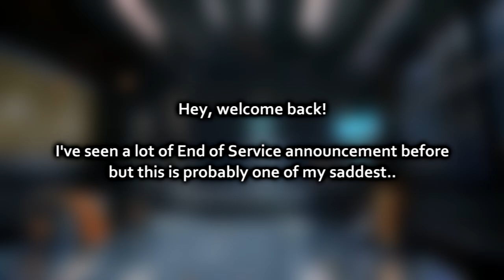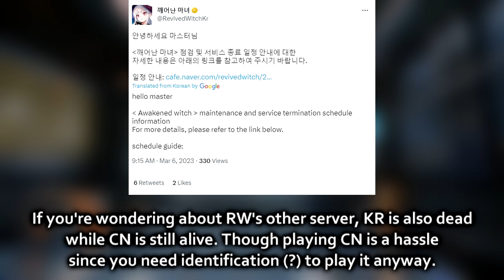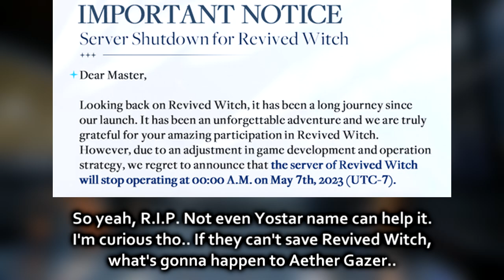Goodbye, Revived Witch..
RIP

Patron :

• Chawklate
• phillip toni
• Meowster
• seragnel
• Velvet